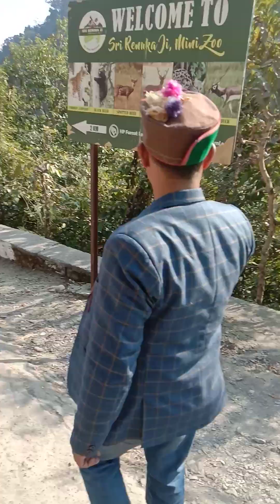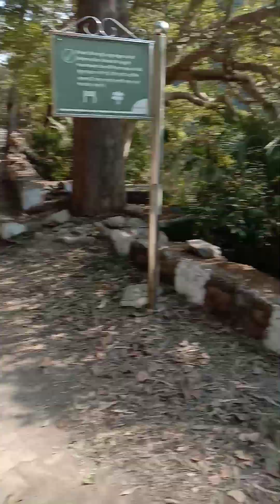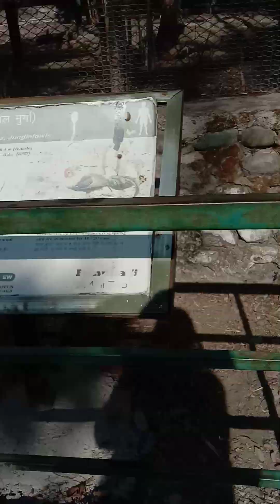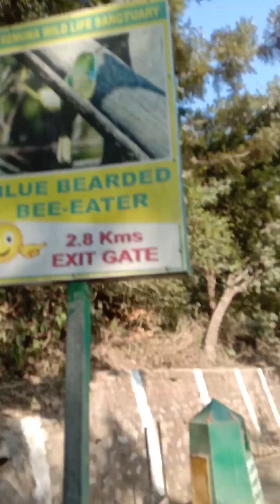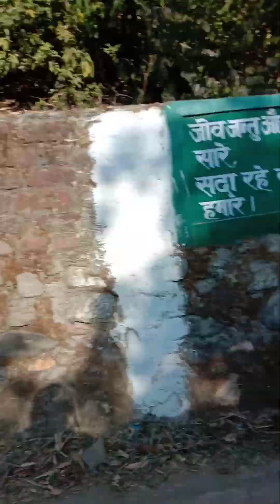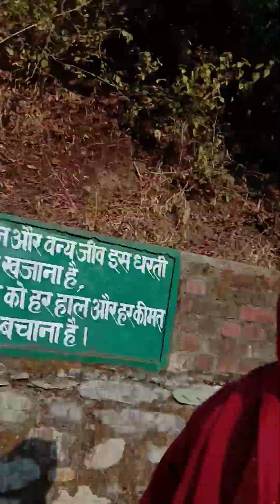poanta sahib Himachal Pradesh to renuka ji temple Himachal Pradesh tour DECEMBER 2023(3)